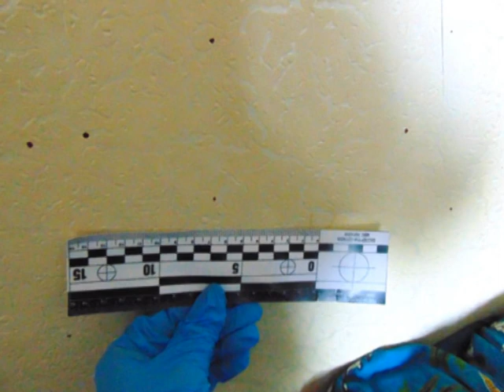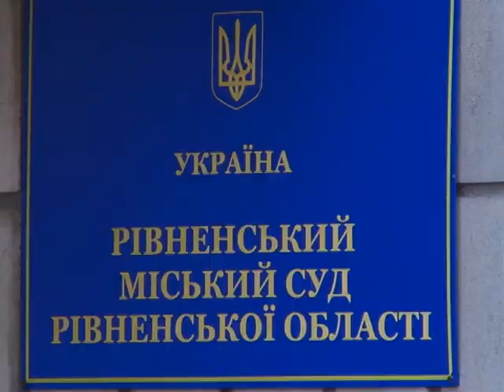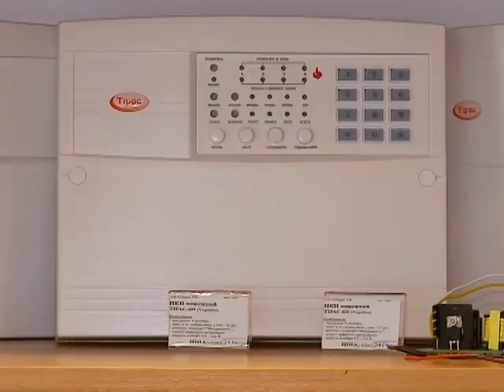Надзвичайна ситуація від 20.09.2017